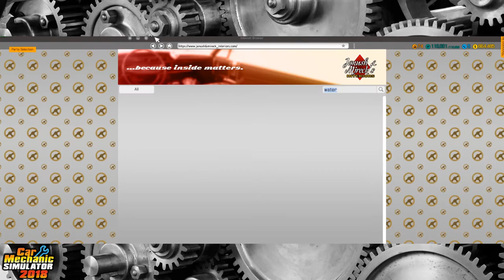Car Mechanic Simulator 2018: Bolt Rollett Restoration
Car Mechanic Simulator 2018! Today we are restoring a Bolt Rollett and I forgot the battery XD so no 100% this time around